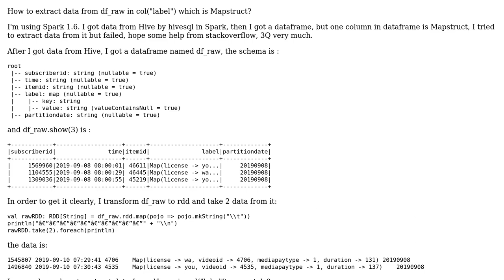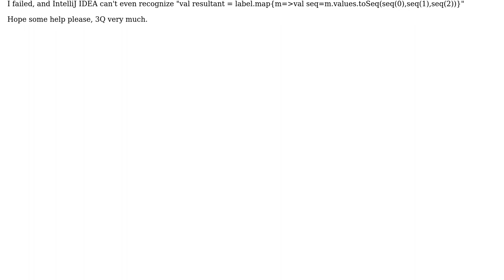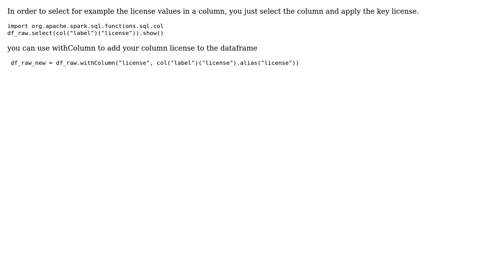How to extract data from Mapstruct in Spark DataFrame?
With thanks & praise to God, and with thanks to the many people who have made this project possible! You are responsible for your own actions.